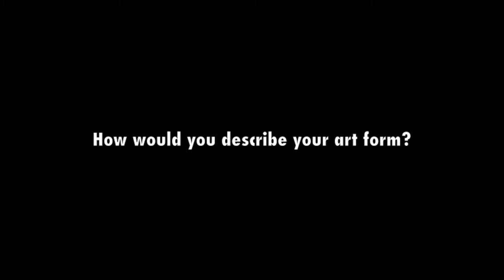The REAL Famous: Episode 1 Russell Thomas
An adventure blog for everyone. You can do it and I will help you! Embrace growth and do not fear the unknown.